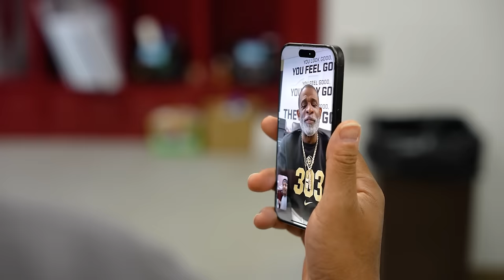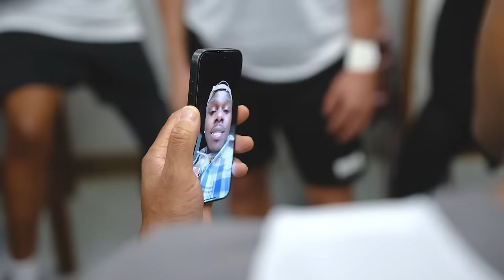TYREEK HILL CELEBRITY BASKETBALL GAME | ADVENTURES EP. 62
Gillie breaks his basketball fast for the first time in a month at Tyreek Hill's celebrity basketball game. The wrist was rusty at first but he was quick to get back into Damian Gillard mode. After all those eyars locked up Wallo was eager to team up with the law enforcement team for once. The young bulls wanted to test Gillie's skills but he quickly told them to put their money where their mouth is!